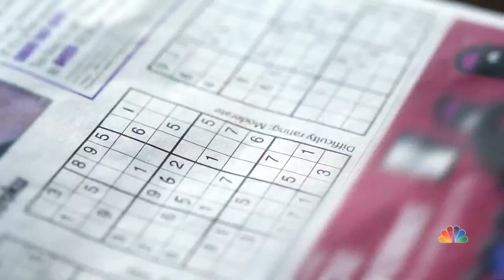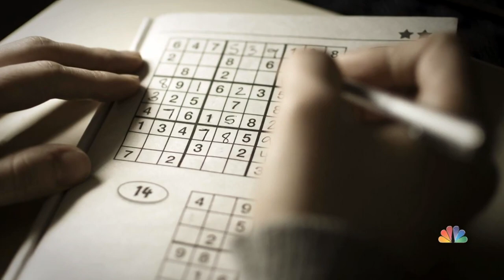Remembering The ‘Godfather Of Sudoku’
Maki Kaji, who passed away at age 69, coined the term “Sudoku” and his puzzles became a worldwide sensation. There’s even an annual global Sudoku championship.